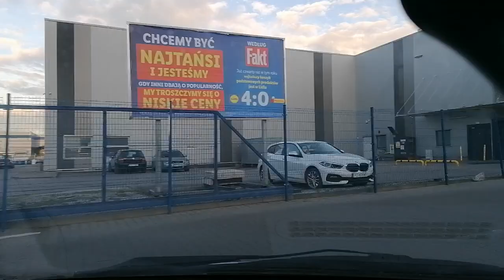Wrocław, Kromera, jazda Krzywoustego na Parking pod Korona VID 20240316 172332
Wrocłąw, Kromera, jazda Krzywoustego na Parking pod Koroną